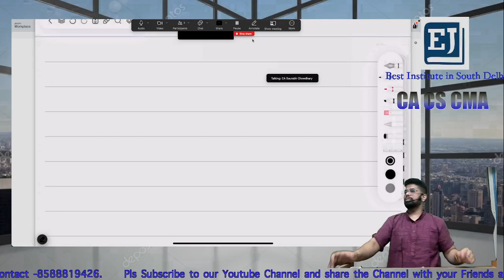Taxation - Super Fast Revision Of All Allowances - CA CS CMA Inter 2025